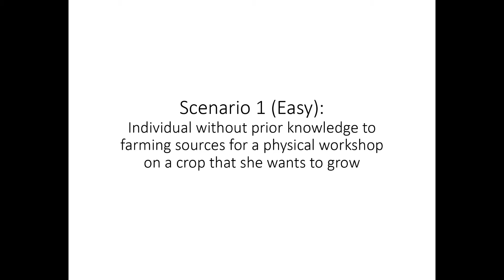FoodBae: Scenario Walk-through: 1 (Easy), g4t5, Iteration 1, SMU IS306: 2020--21 Term 1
This is a demonstration of an excellent walk-through video for Singapore Management University's class IS306: Interaction Design and Prototyping. These videos are meant to quickly show off a prototype, and they should not have a high production value. This shows the highest level of quality students should aim to achieve. (Don't try to do better than this! Your effort will be wasted!)